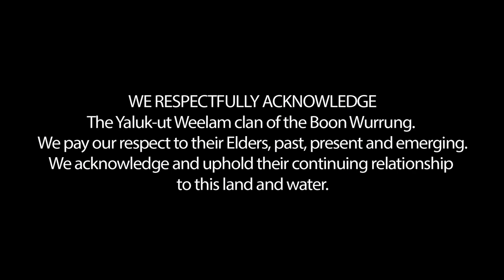Sullivan Stapleton | From Soapbox to Hollywood | The Art Hunter | Ep 66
In this episode of The Art Hunter, David Hunt talks to Sullivan Stapleton about his acting career from the early days in Australia and major feature films in the US.

Sullivan Stapleton – Sully got his actor's union card at the age of 9. He landed roles in iconic Australian soaps, Neighbours, then The Secret Life of Us. Sully got noticed internationally as part of the cast on the Academy Award nominated film Animal Kingdom.

He landed roles in the US television series Strike Back & the groundbreaking Blind Spot which former US President Bill Clinton said was his favourite show.

Mostly playing the tough guy, Sully landed feature roles like one of the leads in 300: Rise of an Empire.